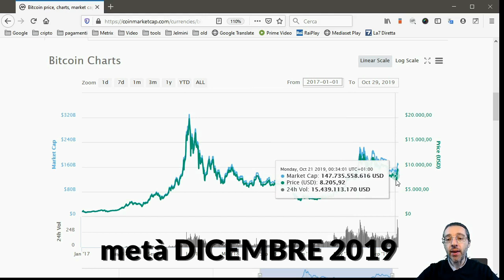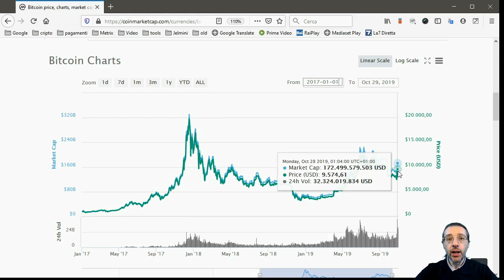Bitcoin di nuovo a 20.000 dollari? Mhm...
Stanno iniziando a circolare voci di un possible ritorno del prezzo di bitcoin a ventimila dollari (ovvero ai massimi storici) entro breve periodo.

Mi raccomando: fate attenzione a non lasciarvi prendere da facili entusiasmi, perchè in questo settore le emozioni possono giocare brutti scherzi.

Per carità, in teoria è possibile, ed in effetti il prezzo attuale è in linea con quanto fosse ad ottobre del 2017, prima che in due mesi salisse verso quota 20.000 $, ma questo è troppo poco per immaginare che realmente possa accadere la stessa cosa nei prossimi due o tre mesi.